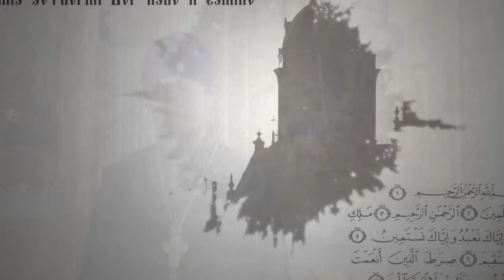Вопросы о религии. Если смысл венчаться спустя многие годы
Есть ли смысл венчаться спустя 10, 20 а то и 30 лет совместной жизни? Если да, то почему? И правда ли, что венчаные супруги после смерти останутся вместе? Отвечает ключарь Свято-Богородице-Неопалимовского кафедрального собора Ульяновска, протоиерей Николай Архангельский.